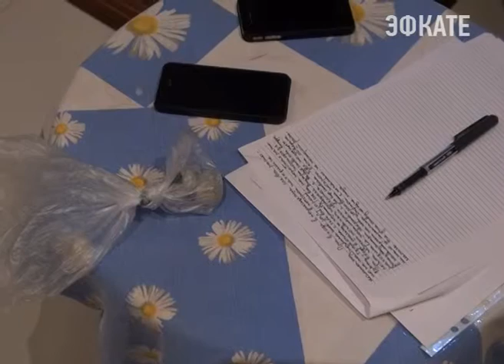Сочинец сядет в тюрьму за контрабанду героина Новости Сочи Эфкате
В прошлом году 44-летний мужчина был задержан на пункте пропуска российско-абхазской границы по ориентировке о возможной причастности к незаконному обороту наркотиков.

Осматривая его машину «КИА», сотрудники таможни нашли полимерный свёрток с героином. Наркотик был спрятан в багажнике, в устройстве для зарядки автомобильного аккумулятора. Наркополицейские провели обыск в квартире подозреваемого и обнаружили там хранившийся в портфеле, завернутый в полиэтиленовый пакет порошок светлого цвета. Сочинец утверждал, что это — так называемый «насвай» и используют его как лекарство от насморка. Однако, по заключению эксперта вещество оказалось героином. Масса изъятого составила почти 11 граммов.

Уголовное дело в отношении местного жителя расследовалось сразу по двум статьям. Свою вину подсудимый признал полностью.

Сочи. Новости.
Телеканал Эфкате.